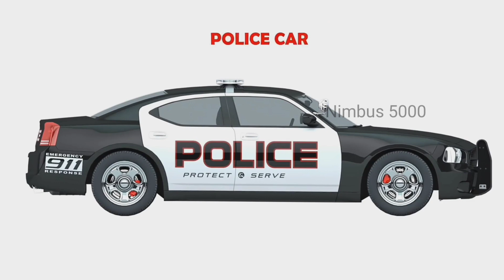Learning street vehicles Names And Sounds For Children With Surprise Eggs Cars And Trucks #02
Learning street vehicles Names And Sounds For Children With Surprise Eggs Cars And Trucks #01
This video covers most common vehicles including Ambulance, city bus, Taxi, Double Decker Bus, Police car, school bus, camper van.